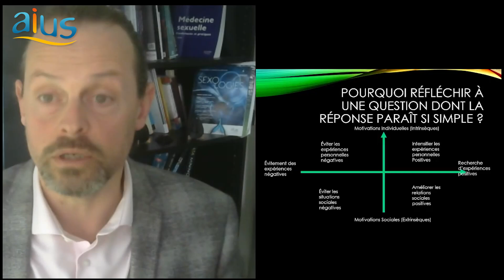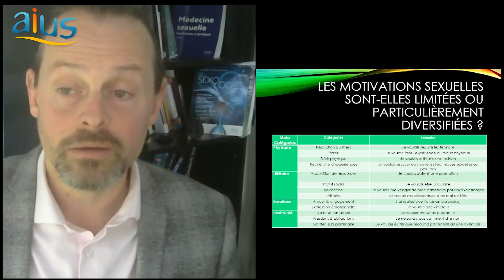Pourquoi avons-nous des relations sexuelles ?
Docteur en psychologie Brice Gouvernet. CA Aius,  Université Rouen Normandie. Rédacteur en chef de Sexologies, Revue francophone de sexologie et de Santé Sexuelle.

Pourquoi avons-nous des relations sexuelles ? Les raisons sont aussi variées et complexes que les individus eux-mêmes. Découvrons ensemble les multiples motivations qui se cachent derrière nos comportements sexuels